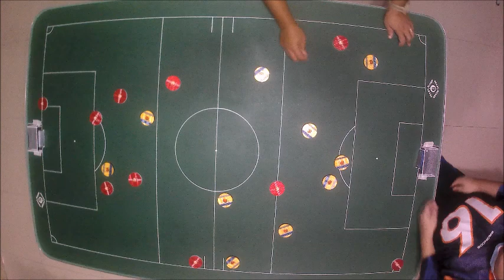TOP 5 - AMERICA - WALLAX - 09E13 FEV